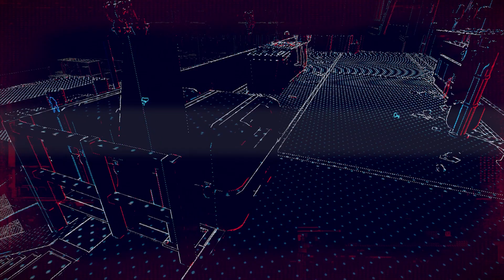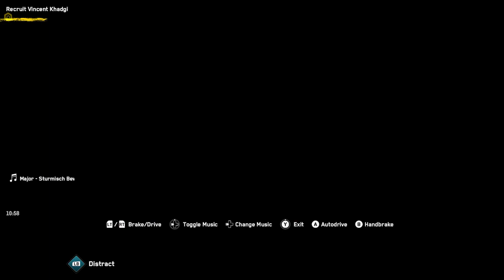Watch Dogs Legion Pt11